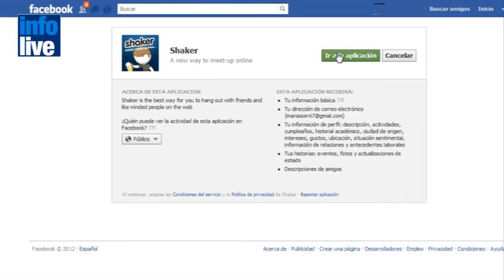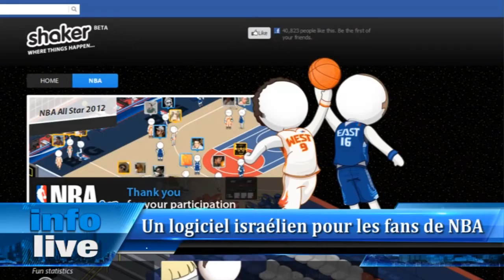Best of week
Un film iranien sacré à Hollywood
Une application israélienne pour les fans de NBA
Juive éthiopienne et ambassadrice d'Israël
Le One Man "Chaud" de Shimon Peres
Israël, leader de Cleantech